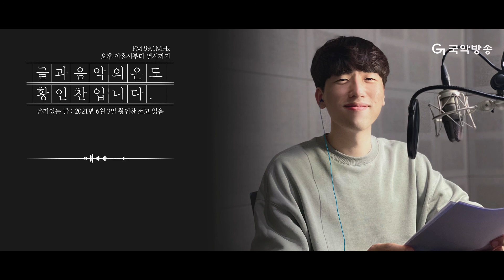[글과 음악의 온도] 2021년 6월 3일자 온기있는글 - 황인찬 쓰고 읽음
2021년 6월 3일자 온기있는글
황인찬 쓰고 읽음